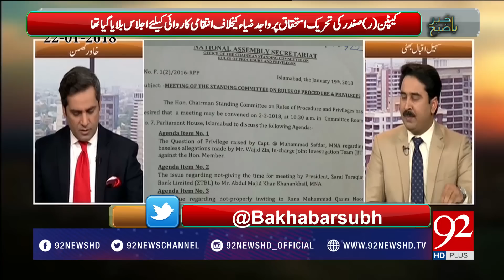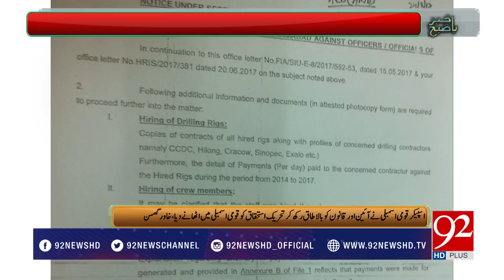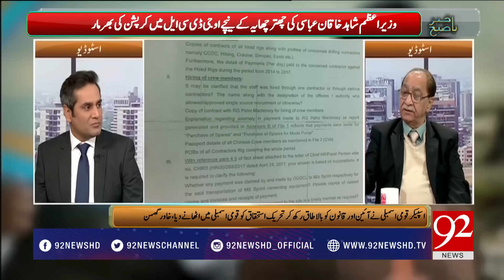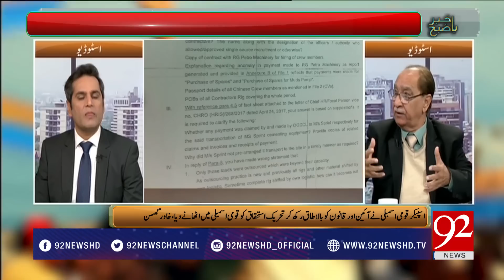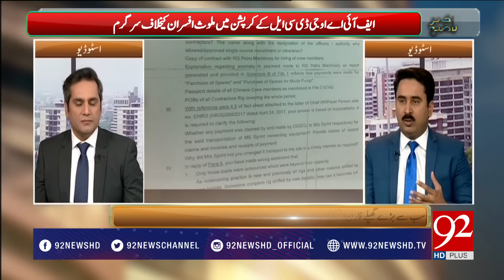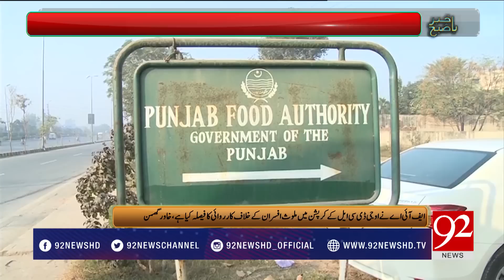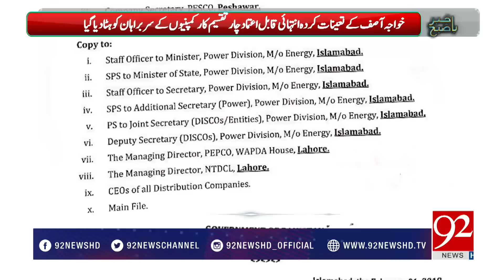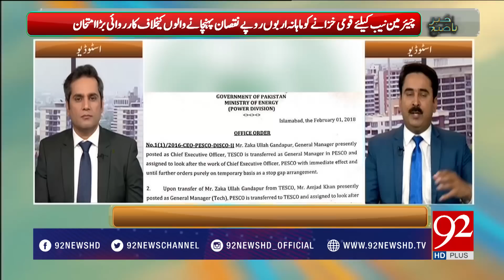Bakhabar Subh - 02 February 2018 - 92NewsHDPlus